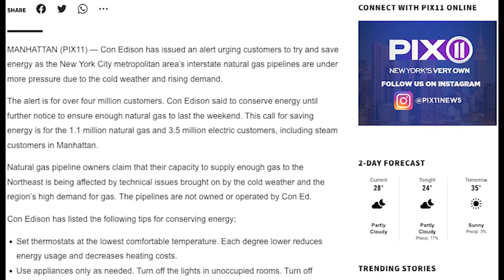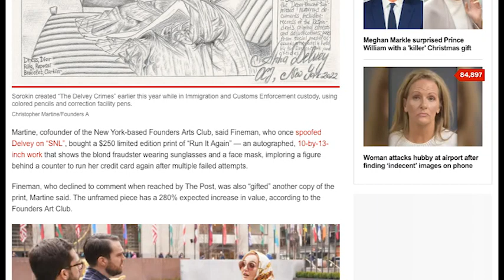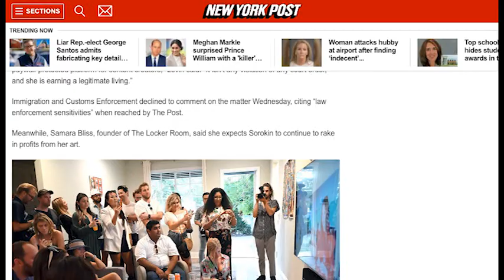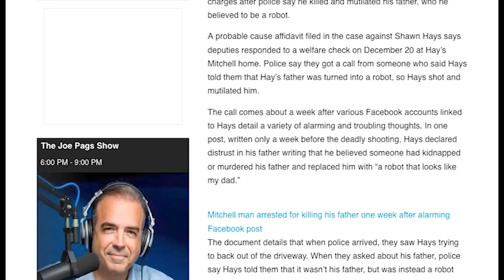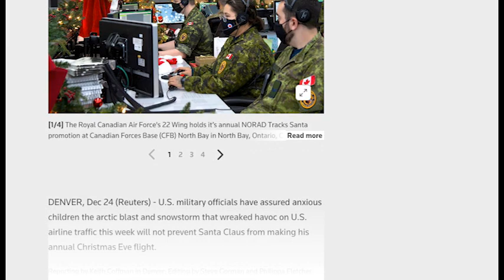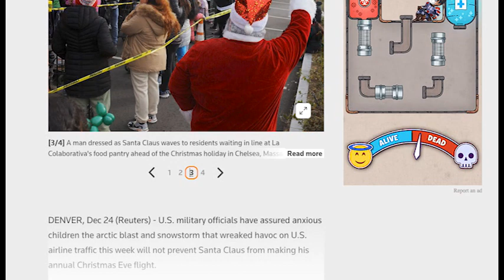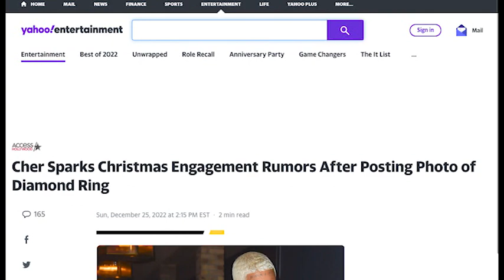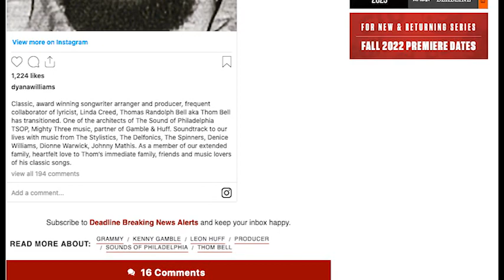Ni Dnia 2022 12 27 2